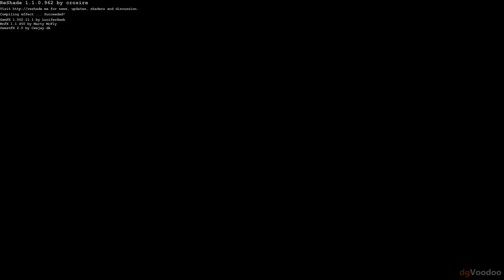Tomb Raider: The Prophecy Remake-Level 1 (Update/26.9.2021)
Spoiler-free Synopsis: The game's story follows Lara Croft, attempting to retrieve three magical stones that are said to bring about the end of the world, as prophecized in the Tome of Ezekiel. Lara faces off against the evil cult, the Teg-Du-Bhorez, and their leader, The Great Grey One. Tomb Raider: The Prophecy Remake was made TRLE by Nostalgia Croft Official.